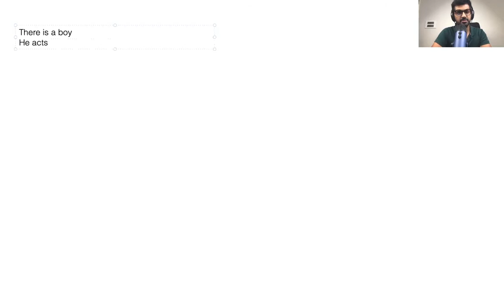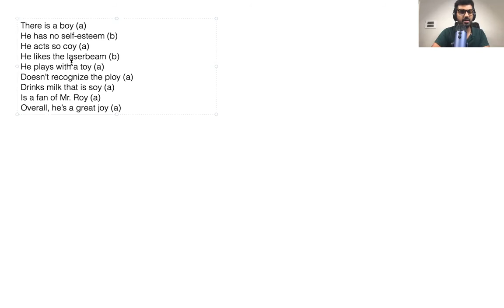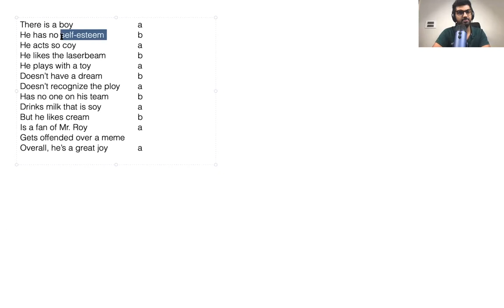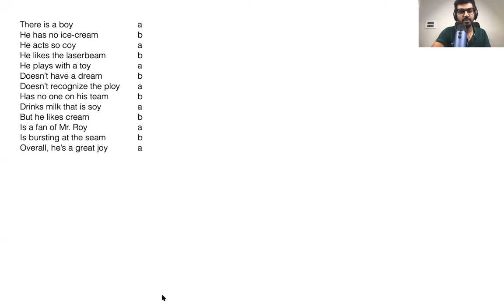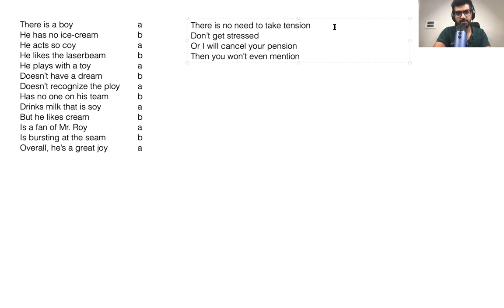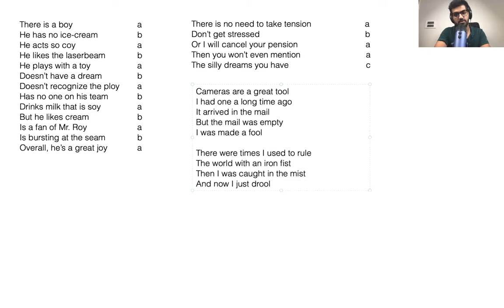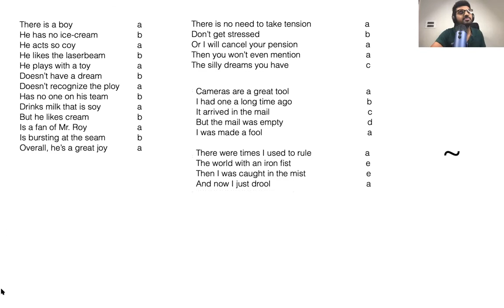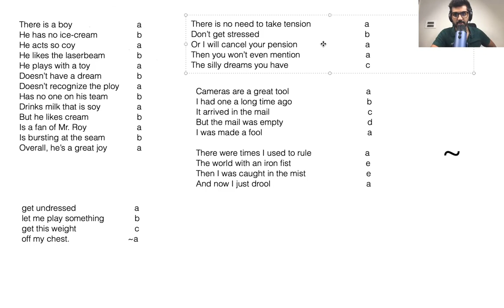How To Write A Poem - Tips For Beginners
This is the fastest way to get started with poetry today.
You don't need to be a good writer. As with most videos on this channel, you'll realize it's about understanding the template and math. The soul comes much later.

About Shaatir Kutta:

Shaatir Kutta tumhaara wo dost hai jo haraamzaadgi aur creativity ka mishran karke ye dikhaata hai ki buraai acchi hai. Apne andar ki buraai ko jaaniye. Ussey dariye matt.